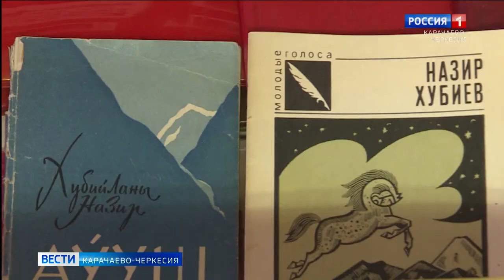Ушел из жизни народный поэт Карачаево-Черкесии Назир Хубиев